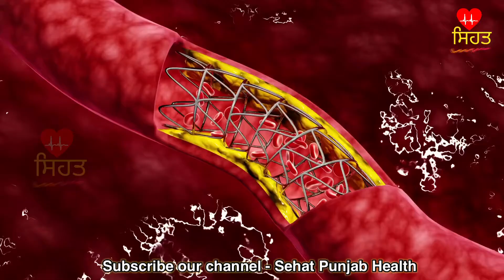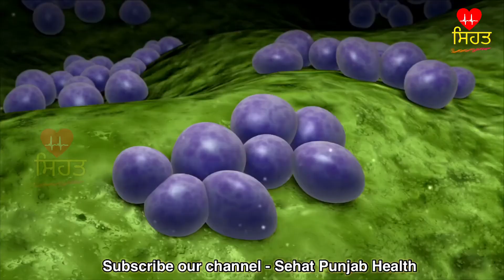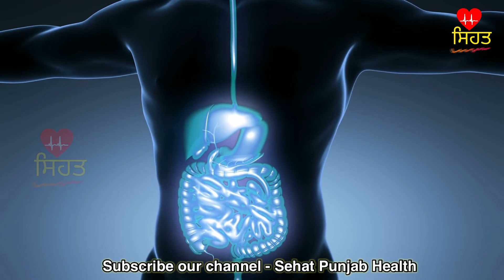3 ਦਿਨਾਂ ਵਿੱਚ ਅਸਰ ਦਿੱਖੇਗਾ , ਇਕ ਚਮਚ ਖਾਲ਼ੀ ਪੇਟ ਖਾ ਲਓ , ਪੂਰੀ ਉਮਰ ਕੋਈ ਬਿਮਾਰੀ ਨਹੀਂ ਹੋਵੇਗੀ ।gharelu nuskhe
3 ਦਿਨਾਂ ਵਿੱਚ ਅਸਰ ਦਿੱਖੇਗਾ , ਇਕ ਚਮਚ ਖਾਲ਼ੀ ਪੇਟ ਖਾ ਲਓ , ਪੂਰੀ ਉਮਰ ਕੋਈ ਬਿਮਾਰੀ ਨਹੀਂ ਹੋਵੇਗੀ ।gharelu nuskhe